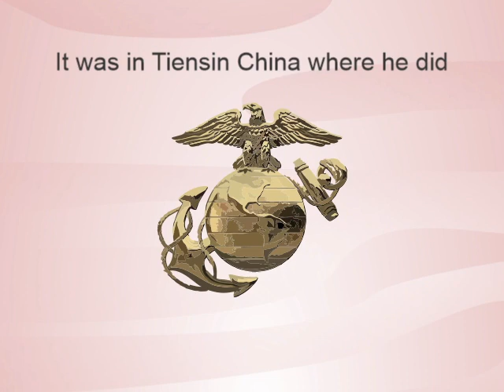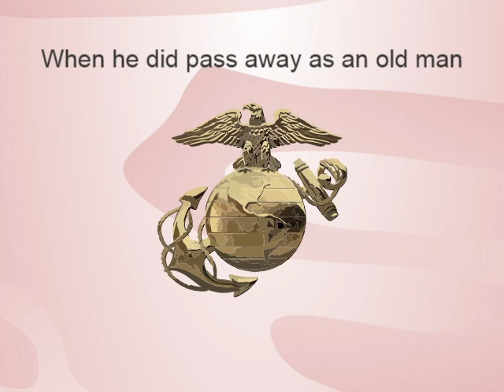Song 1015 Thomas Wilbur Kates Featuring KAITO Vocaloid Original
This is the 25th song in a series dedicated to junior enlisted Marines who won the Medal of Honor and Lived. Private Kates won the Medal of Honor in battle in 1900 During the Boxer Rebellion.

Lyrics:
Born May 7th in 1861
Sergeant Kates did serve in the Marine Corps
As Private in 1900 he won
The Medal of Honor on foreign shore

It was in Tiensin China where he did
Distinguish Himself in mortal combat
With meritorious conduct this kid
Came out alive from this dangerous spat

So he lived until 1931
When he did pass away as an old man
But we will not forget what he had done
So we do honor him because we can

The Medal of Honor he won back then
So in the history books he was penned

Medal of Honor Citation:
In the presence of the enemy during the advance on Tientsin, China, 21 June 1900, Kates distinguished himself by meritorious conduct.